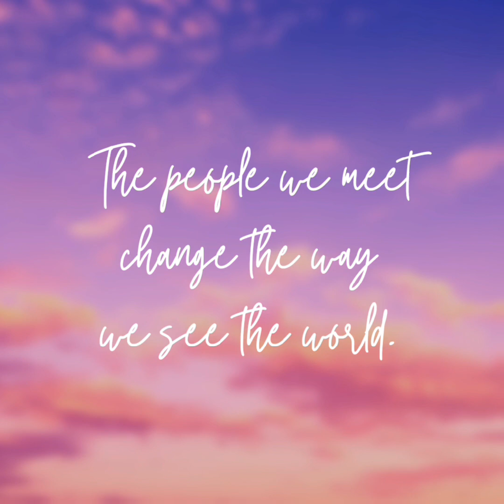RIP Nene (Vera Mae Burton Stevens). I will miss my grandmother so bad.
heaven gained an angel at around midnight this morning. calls have been coming in and I finally got a chance to sit down and film a video because I try to keep you guys of everything that happens in my life.
the video says it all. It's an hour and a half away from here so I was going to try to find a hotel which are few and far between in that area it's really far out or a Airbnb but all this stuff costs money and I had to pay a lot to get my house least everything cut on and as you all know my refrigerator was cleaned out of about 3 plus $100 worth of groceries and they refused to reimburse and I still haven't gotten everything every time I make a grocery order I forget something else and I'll go to get it and I don't have it. It's like everything gone and having to replace everything.
I did ask for donations for my stay but I am not going to put up with ugly comments at this time because normally I can top them but I will not put up with that while my grandmother lays in that hospital in that bed dead right now. You give if you want to give and if you don't then don't. That's your two choices. I can't put up with any more stress than I have right now. per request of some people on here I did an Amazon winter wish list because all my clothes are too big and I have to have everyday stuff I need a robe because my house is cold and I've registered for it and if there's any issues with the address which there shouldn't be because my correct address is on Amazon I need to know if anybody wants me to get a PO box. I've been scammed and hacked with somebody trying to get my address and I'm not getting it out because I didn't know this woman had never seen a comment or anything and she was talking about buying me all this stuff and I knew that was not a real person.
please keep me in my family in your prayers. My son I have to tell him and he has school so I'm going to get his daddy tell him and I'm going to leave him a voicemail to let him know so he'll talk to both of us about it. This will all be in the video. she's dancing in the sky with Jesus tonight God bless you all! much much love for my YouTube family.